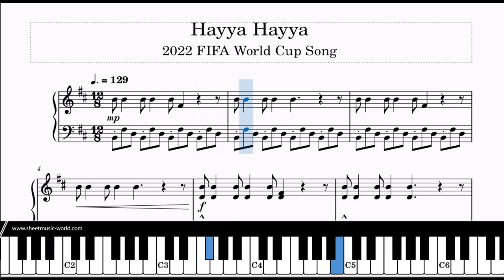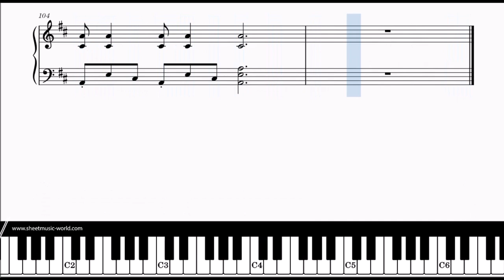Hayya Hayya (Better Together) | FIFA World Cup 2022™ | Piano Tutorial | Sheets Score